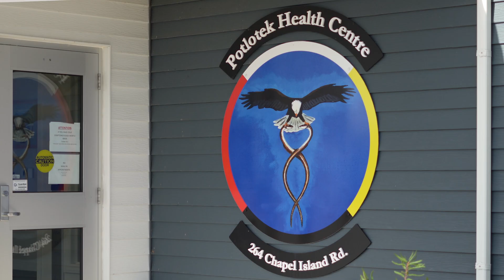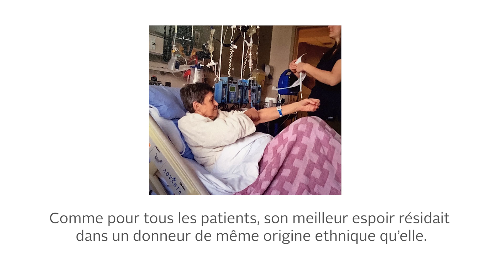L’histoire de Véronique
Lorsque Veronica Marshall-Bernard, Mi'kmaw de la Première Nation Potlotek, en Nouvelle-Écosse, a pris son premier rendez-vous pour donner du sang, elle s’est également inscrite au registre des donneurs de cellules souches.
Huit ans plus tard, son don de cellules souches a sauvé la vie de Judee Bowman Reid, une Métisse vivant en Colombie-Britannique. Lire l’histoire intégrale

Lorsqu’une personne a besoin de cellules souches, son meilleur espoir réside dans un donneur de même origine ethnique qu’elle. Si vous êtes admissible (17-35 ans), inscrivez-vous au registre.